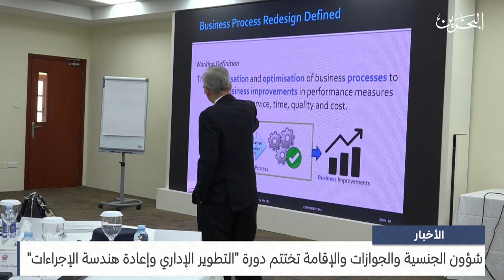مركز الأخبار : شؤون الجنسية والجوازات والإقامة تختتم دورة التطوير الإداري وإعادة هندسة الإجراءات